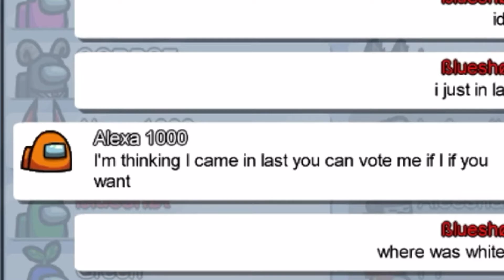The Brave Crewmate-Bad Timing 10/Among Us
⚠️Copy right by my own